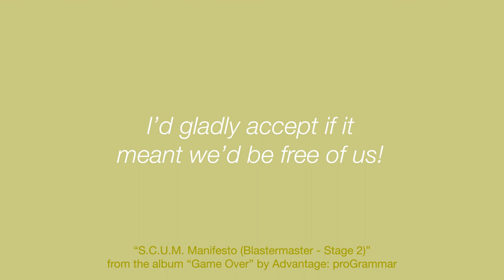Advantage: proGrammar - S.C.U.M. Manifesto (Blastermaster - Stage 2)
Video concept / styling by proGrammar
Video production by Ken Koementas